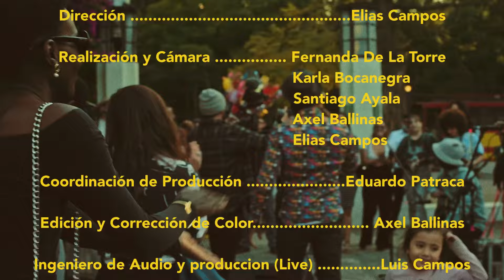Cimafunk - Te quema la bemba, Live @ Parque Mexico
Descarga sabrosa en el Parque Mexico ... La especialidad tuya es la Candela !
Te Quema La Bemba forma parte del nuevo álbum de Cimafunk 'El Alimento' (2021). Este Cha Cha Trap es una metáfora extendida entre comida y sexo.

Cimafunk's new album will be released on Aug 23 !

Créditos :
Producción : Warehouse Media
Dirección: Elias Campos
Realización y camara : Fernanda de la Torre / Karla Bocanegra / Santiago Ayala / Axel Ballinas / Elias Campos
Coordinación de producción : Eduardo Patraca
Edición y Corrección de Color: Axel Ballinas
Ingeniero de audio y produccion (live): Luis Campos
Ingeniero Assist : Bemmol Music Hall / Jetlag Eventos
Mezcla y masterización : Bejuco - Diego Barrera Hernandez
Coordinación de producción de audio : Warehouse Media
Agradecimiento especial : Collin Laverty
Con :
Voz : Cimafunk
Trobón : Hilaria Cacao - Ilarivis García
Saxofón : Katy Cacao - Katerin Llerena
Bateria : Dr Zapa - Raúl Zapata Surí
Percussiones : Machete - Mario Gabriel Mesa
Guitarra : Bejuco - Diego Barrera Hernandez
Bajo : Caramelo - Ibanez Hermida Marrero
Percussion menor y coros : Big Happy - Miguel Enrique Piquero Villavicencio